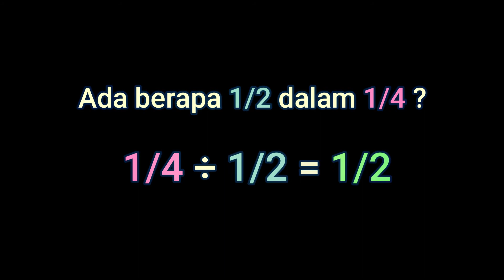Bahagi Pecahan (Kaedah Lipatan Kertas) Edisi 2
Ulang kaji Matematik Pecahan